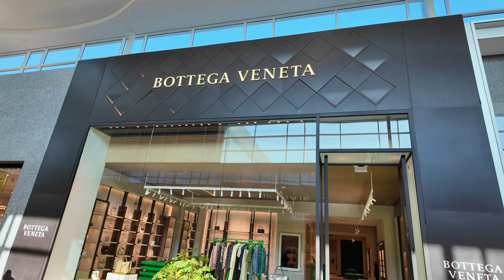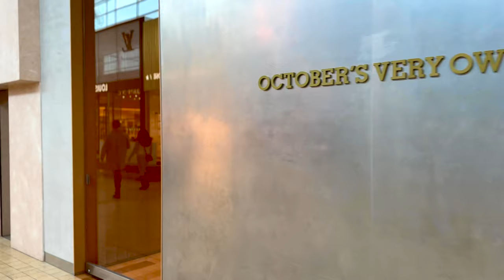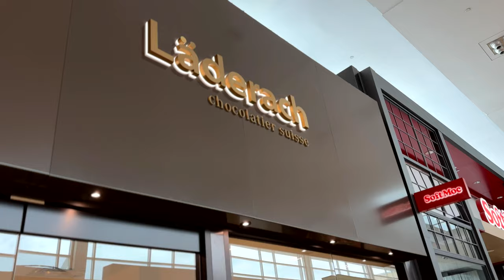Walk through the Luxurious World of Yorkdale Shopping Centre TORONTO | 4K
Join us for a virtual walk through the luxurious world of Yorkdale Shopping Centre in Toronto! From high-end fashion stores to designer watches and jewelry, this shopping centre has it all. Plus, we'll show you some of the best places to grab a bite to eat while you're there. Don't miss out on this shopping paradise!